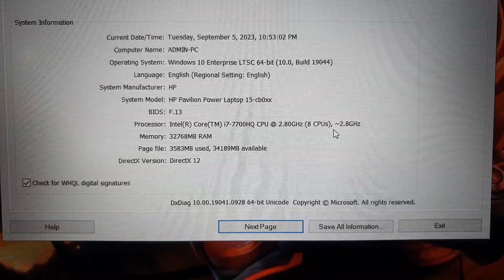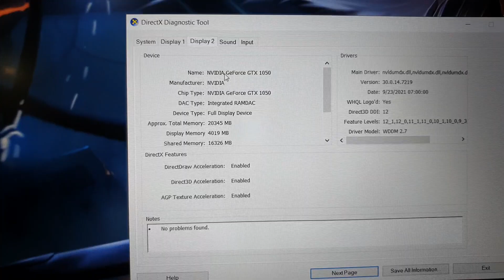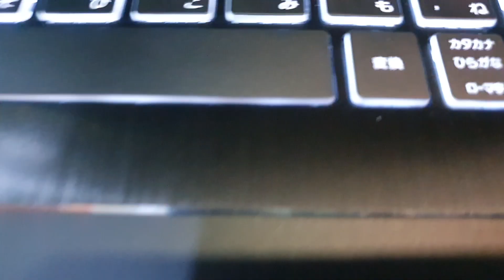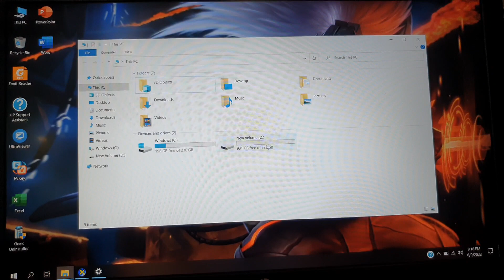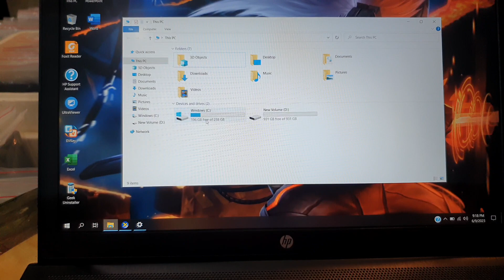Đã bán. HP Pavilion Laptop 15, i7, 7700HQ, ram 32G, ssd 256+ hdd 1T, card GTX1050 (4G).